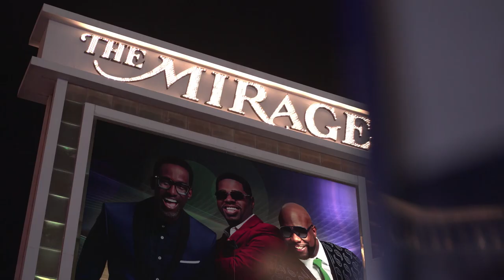Meet the 2019 Adobe Experience Makers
At Adobe Summit, these eight brands were recognized for creating the ultimate customer experiences.